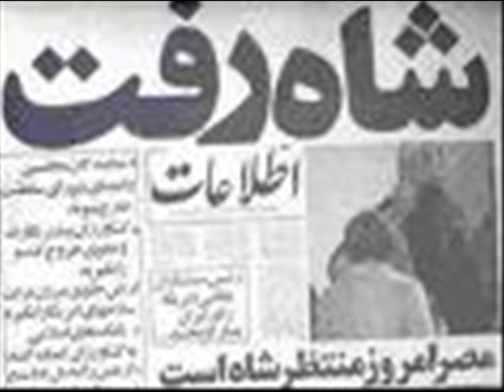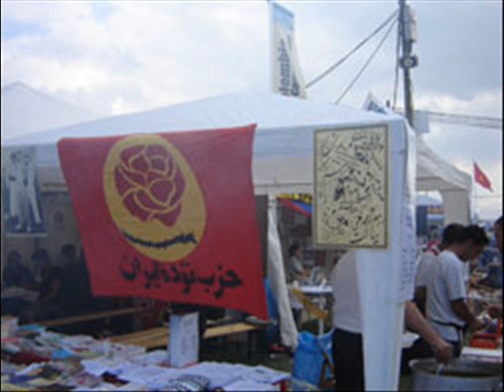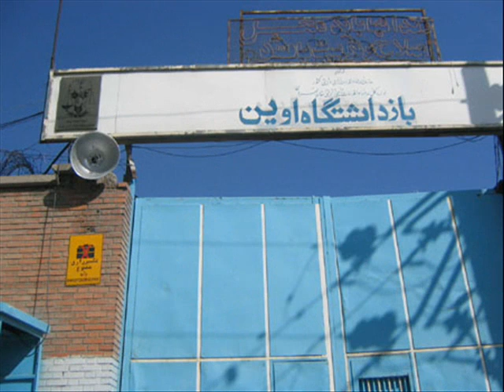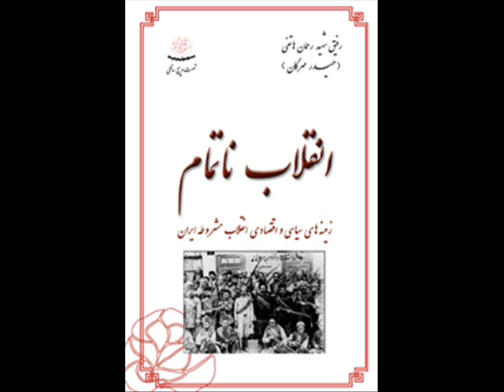هدیه رژیم پهلوی و رژیم جمهوری اسلامی به مردم عزیز ایران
با هم به سوی تشکیل جبهه واحد ضد دیکتاتوری برای آزادی، صلح، استقلال، عدالت اجتماعی
و طرد رژیم ولایت فقیه